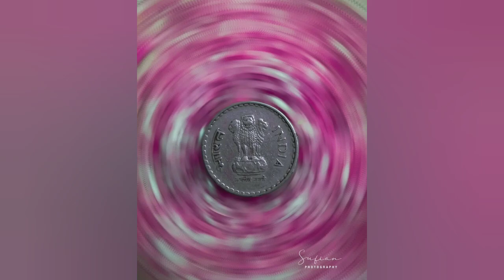Sufian Kn | Instagram Shot 211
A creation from a video production company, that promotes young talent and their creativity.
Send your profile to our Instagram link, and we will showcase yours.